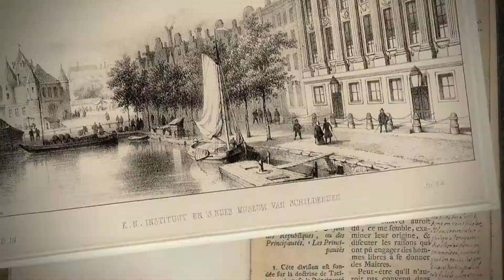Fundación de Puebla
¿Sabes cómo se fundó la Ciudad de Puebla?